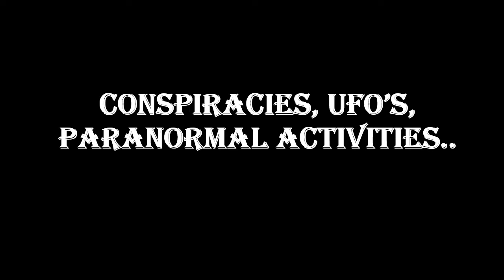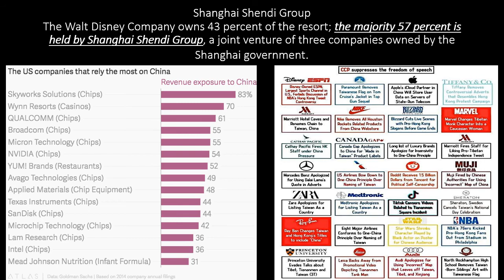America for sale, China is buying.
How much of the United States does China really own?
China has slowly been buying big in America, dominating the global supply chain in an array of industries